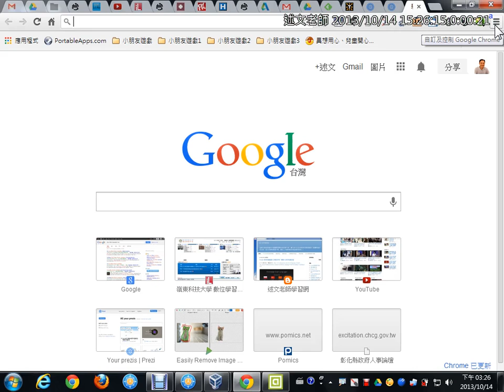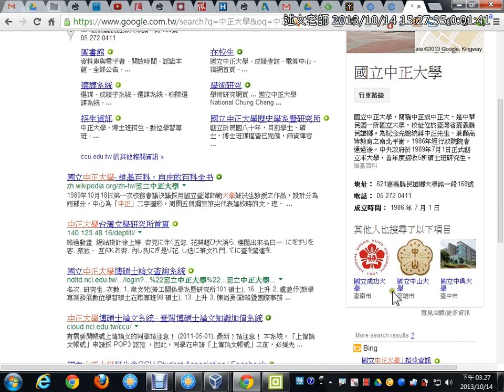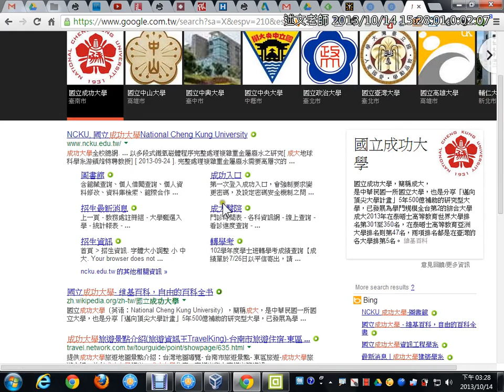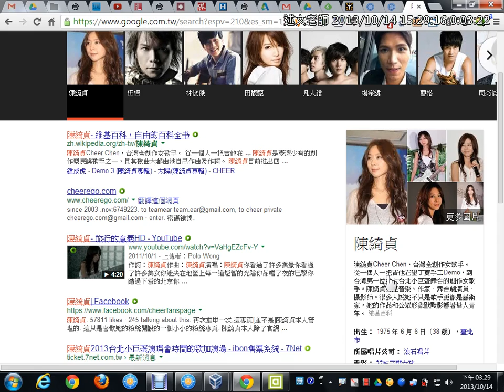07Google知識圖譜介紹